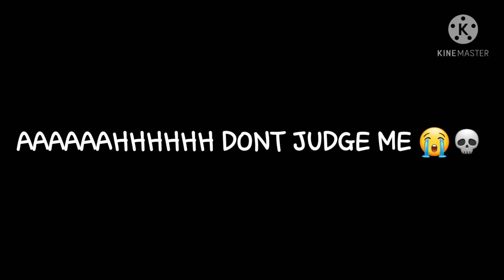show you 10 recent pictures in your camera roll ||18/14+⚠️|| God...💀